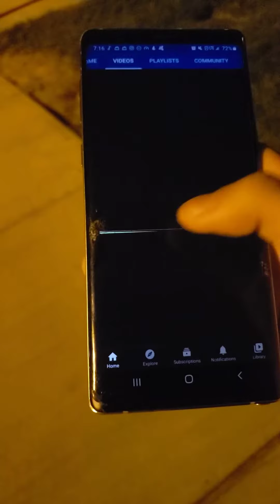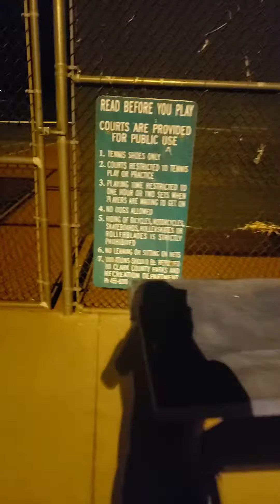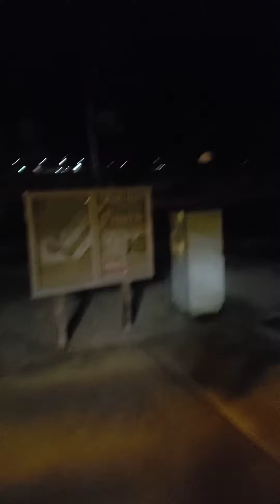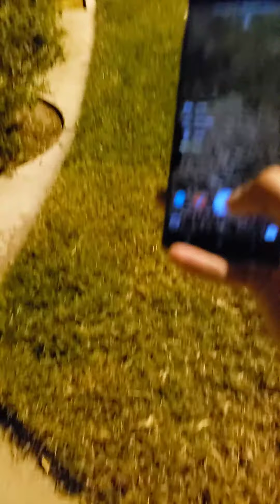MY PARK EPISODE 31 ENJOY THE NIGHT W/ME & MY MOM AT THIS PARK HERE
THIS IS MY LATEST VIDEO PLEASE ENJOY THIS NIGHT PARK EPISODE I WAS EXPLORING W/MY MOM & ME JUST TRYING TO GET THE NIGHT ON

DO NOT MISS OUT ON NEW UPLOADS